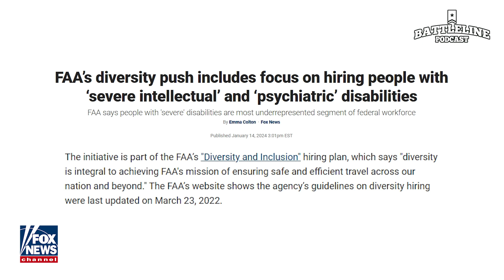Fighter Pilot takes on DEI & recent commercial airplane mishaps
Fighter Pilot Jack Stewart gives his take on DEI along recent commercial airplane issues.